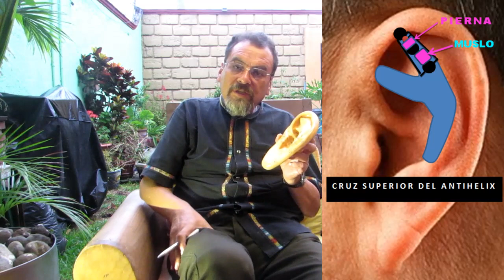Dr. Raúl Vargas: Curso de Auriculoterapia 8. La Cruz Superior del Antihelix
En es la octava parte del Curso de Auriculoterapia. en esta cápsula vemos La Cruz Superior del Antihelix, donde se localizan los puntos de cadera, pie, rodilla, tobillo y áreas de pierna y muslo.

Suscribanse a mi canal de Youtube, siganme en todas mis redes sociales, denle like y compartan este vídeo, y toquen la campana de notificaciones, ya que puede ayudar a otras personas.